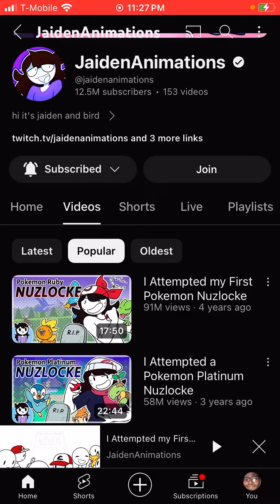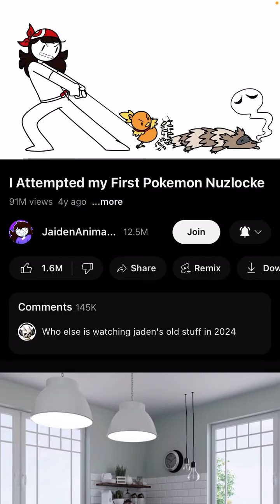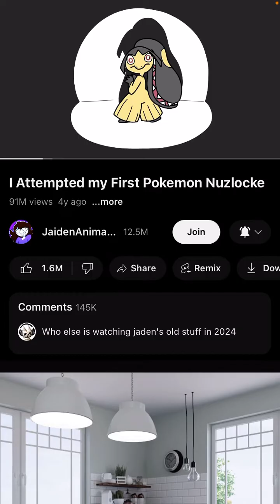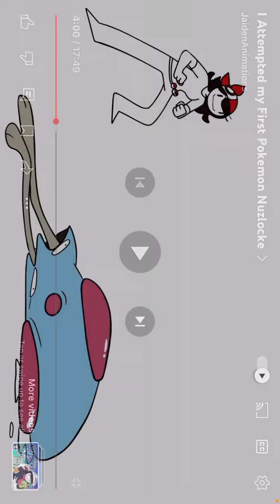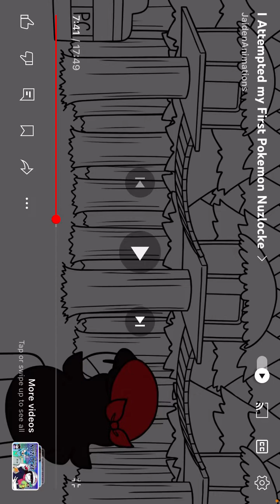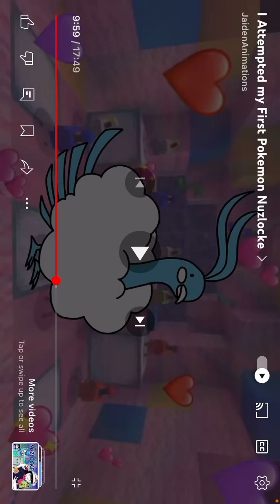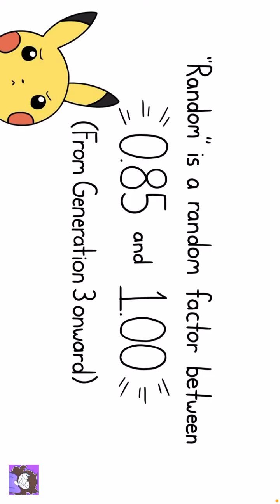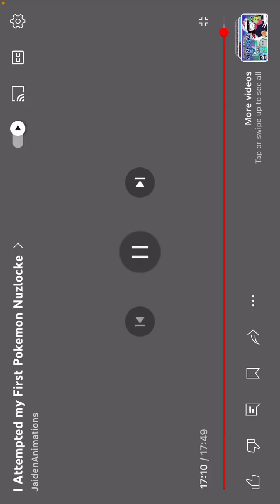Reacting to the YouTuber, Jaden animations